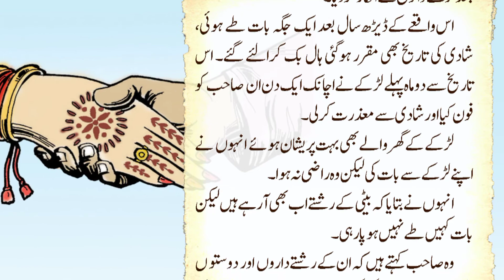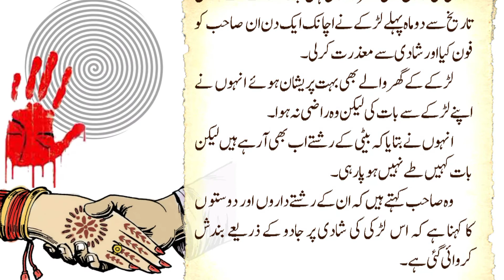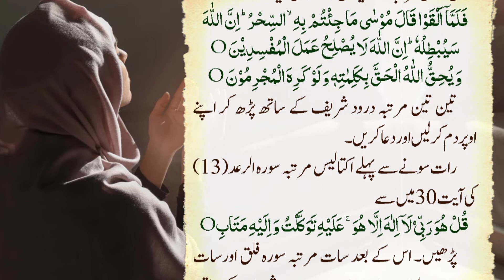رشتے پر بندش جادو کے ذریعے....؟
Hurdles in Marriage by Black Magic

خوش حال اور معزز گھرانے کے ایک صاحب نے بتایا کہ ان کے دو بیٹے ہیں اور ایک بیٹی ہے۔ بیٹی ماشاء اللہ خوش شکل اور  اعلی تعلیم یافتہ ہے﷽۔  ان کا بہت اچھا کاروبار اور وسیع حلقہ احباب ہے ۔  سب کچھ بہت اچھا ہونے کے باوجود بیٹی کا رشتہ طے نہیں ہو پارہا ۔
اس کے کئی رشتے آئے۔
دو بار بات پکی بھی ہوئی۔ پہلی بار منگنی کے دس بارہ دن بعد لڑکے والوں نے انکار کردیا۔
اس واقعے کے ڈیڑھ سال بعد ایک جگہ بات طے ہوئی، شادی کی تاریخ بھی مقرر ہوگئی ہال بک کرالئے گئے۔ اس تاریخ سے دو ماہ پہلے   لڑکے نے اچانک ایک دن  ان صاحب کو فون کیا اور شادی سے معذرت کرلی۔
لڑکے کے گھر والے بھی بہت پریشان ہوئے انہوں نے اپنے لڑکے سے بات کی لیکن وہ راضی نہ ہوا۔
انہوں نے بتایا کہ بیٹی کے رشتے اب بھی آرہے ہیں لیکن بات کہیں طے نہیں ہوپارہی۔
وہ صاحب کہتے ہیں کہ ان کے رشتے داروں اور دوستو ں کا کہنا ہے کہ اس  لڑکی کی شادی پر جادو کے ذریعے بندش کروائی گئی ہے۔

جواب:اس مسئلے  میں  میرا جواب یہ ہے کہ لڑکی یا لڑکے کا  رشتہ طے ہونے میں تاخیر یا رشتہ طے ہوکر ٹوٹ جانے کی ایک وجہ  منفی اثرات ،جادو کی وجہ سے بندش بھی ہو سکتی ہے۔
ایسی صورت حال میں متاثرہ لڑکی یا لڑکا صبح اورشام کے وقت اکیس اکیس مرتبہ سورہ یونس (10)کی آیات 81  اور 82
فَلَمَّاۤ اَلۡقَوۡا قَالَ مُوۡسٰی مَا جِئۡتُمۡ بِہِ ۙ السِّحۡرُ ؕ اِنَّ اللّٰہَ سَیُبۡطِلُہٗ ؕ اِنَّ اللّٰہَ لَا یُصۡلِحُ عَمَلَ الۡمُفۡسِدِیۡنَ O
وَ یُحِقُّ اللّٰہُ الۡحَقَّ بِکَلِمٰتِہٖ وَ لَوۡ کَرِہَ الۡمُجۡرِمُوۡنَ O
تین تین مرتبہ درود شریف کے ساتھ پڑھ کر اپنے اوپردم کرلیں اوردعاکریں۔
رات سونے سے پہلے اکتالیس مرتبہ سورہ الرعد(13) کی آیت 30میں سے
 قُلۡ ھُوَ رَبِّیۡ لَاۤ اِلٰہَ اِلَّا ھُوَ ۚ عَلَیۡہِ تَوَکَّلۡتُ وَ اِلَیۡہِ مَتَابِO
پڑھیں۔ اس کے بعد سات مرتبہ سورہ فلق اورسات مرتبہ سورہ الناس ،سات سات مرتبہ درود شریف کے ساتھ پڑھ کر  اپنے اوپر دم کرلیں۔
 چلتے پھرتے وضو بے وضو کثرت سے اللہ تعالیٰ کے اسماء یَاحَفِیْظْ ُیَامُھَیْمِنُ یَاوَکِیْل  کا ورد کرتے رہیں۔
جادو، حسد ، نظر بد سے نجات کے لیے حسبِ استطاعت زیادہ سے زیادہ صدقہ کرتے  رہنا چاہیے۔